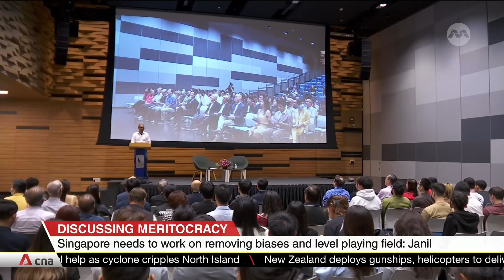Singapore needs to work on removing biases and level the playing field: Janil Puthucheary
Senior Minister of State for Communications and Information Janil Puthucheary has said that meritocracy is not a perfect tool. It is also a constant work in progress. He was speaking at a seminar on global peace and understanding at Singapore Management University. Dr Janil said Singaporeans should work to remove biases and level the playing field. This way, different people will have multiple pathways to success.